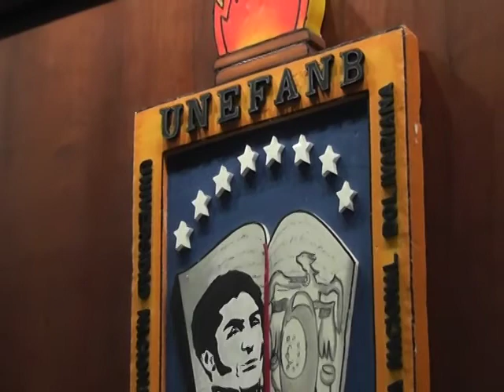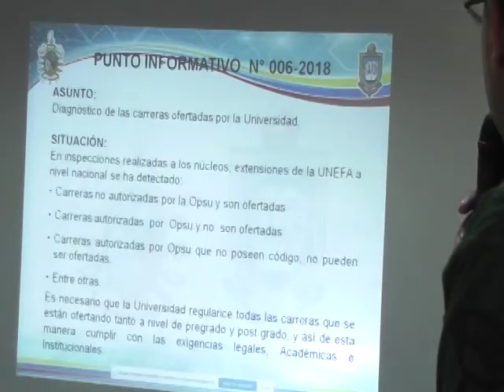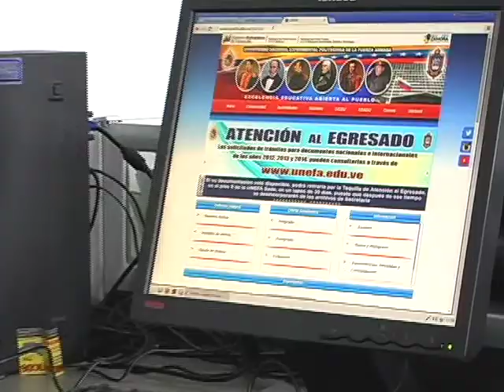Programa Contacto Estudiantil UNEFANB #225 (Parte 1)